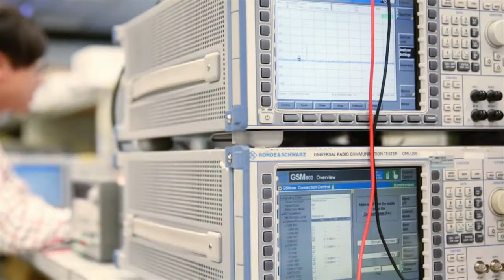MediaTek makes the connected home a reality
As a wireless industry leader and one of the founding members of the WiFi Alliance, MediaTek played an instrumental role in developing the technical specifications behind Miracast™, the world's leading wireless multi-screen technology standard.